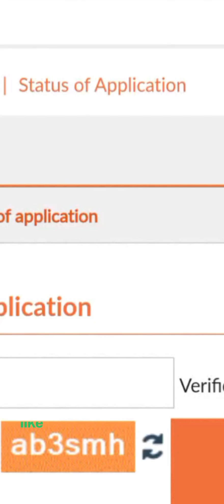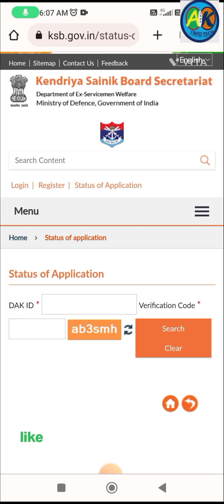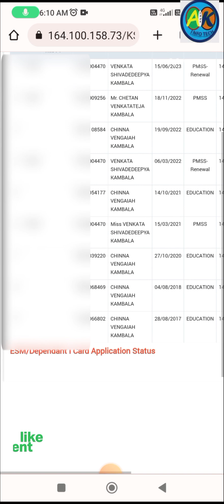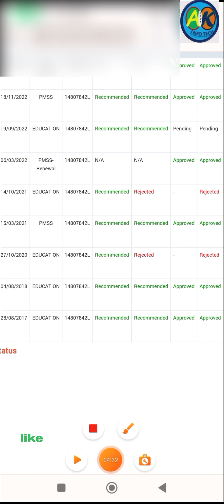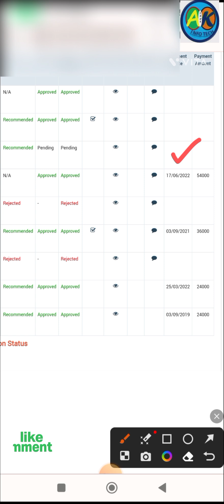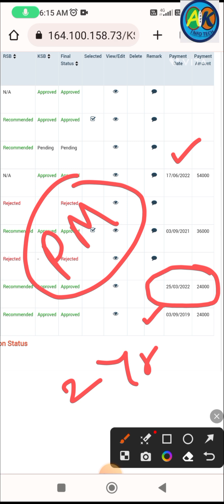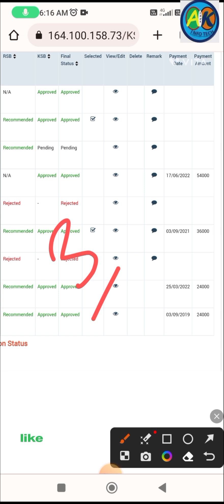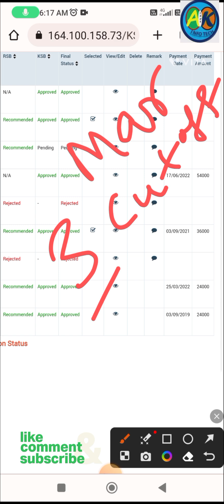RENEWAL OF PMSS schemes ka Approved amount kab tak milega dhekiye... Apply karne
kab tak mil sakt hi dhekiye, last date od schemes

how to submit PMSS Acknowledge

how to get serial no of PMSS scheme to apply PMSS Renewal

how to apply PMSS